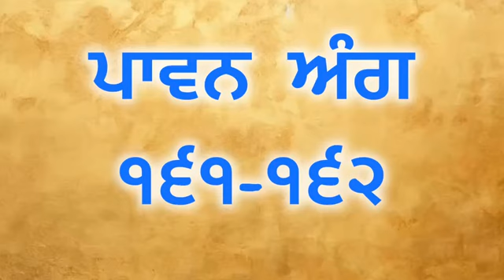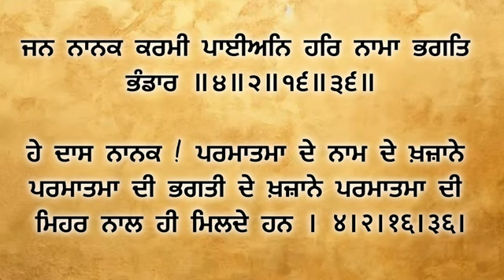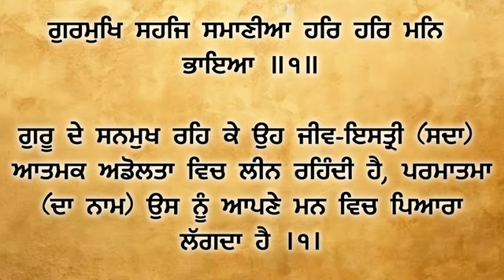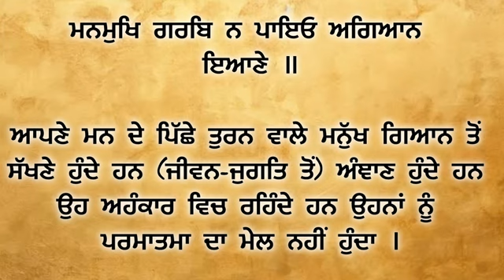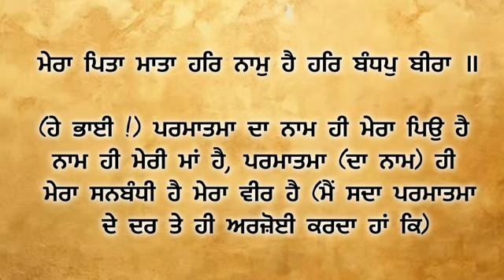ਅੰਗ 161 -162 ਆਓ ! ਸ਼ੁਧ ਗੁਰਬਾਣੀ ਉਚਾਰਣ ਸਿਖੀਏ। learn How to pronunciation Gurbani with meanings.